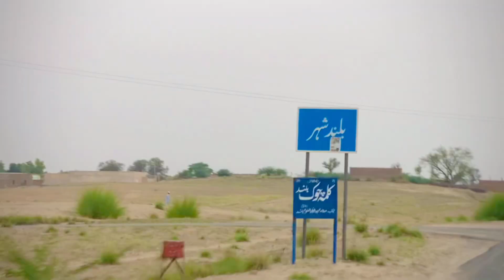Ya Ha Woh Pull Jahan Pr Kashti Dobi ha😓😭 || Sanhh Pelo Venus || Ghulam Qasim Vlogs